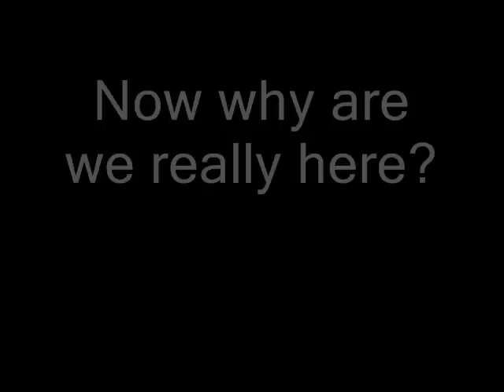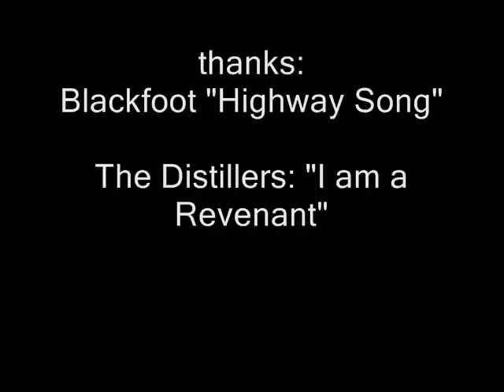bergoo 07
quad riding / camping trip.  april 07